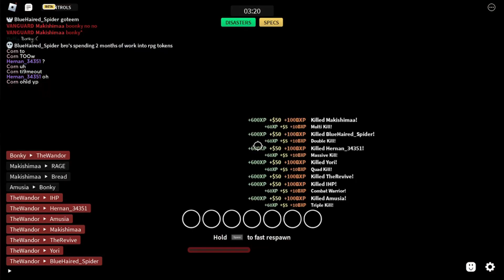Cw Clip Bimder